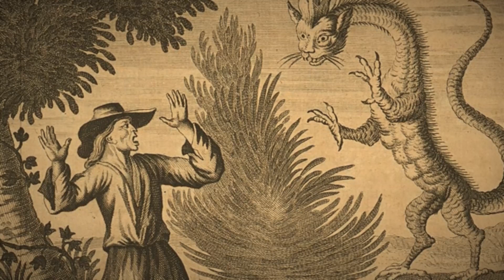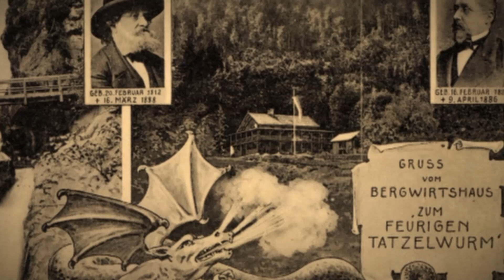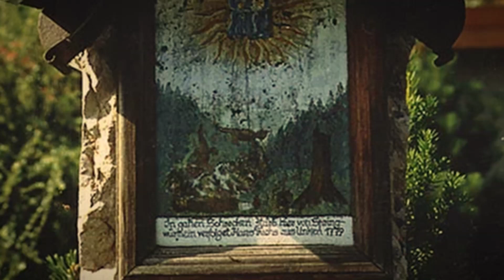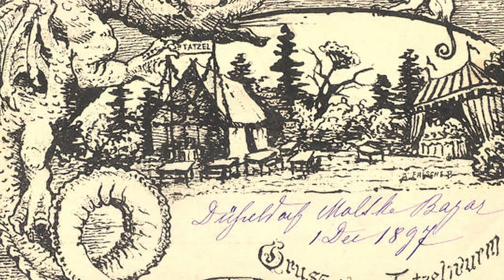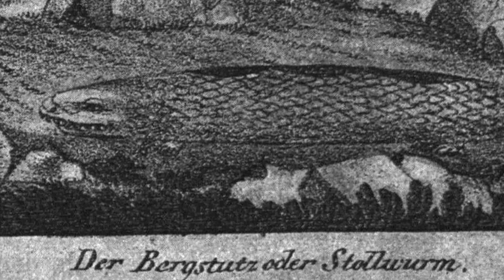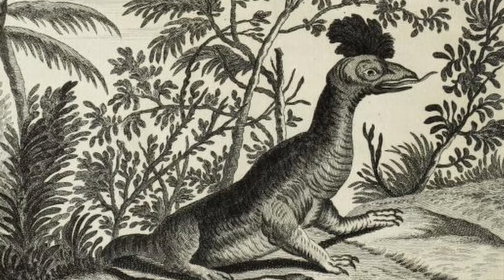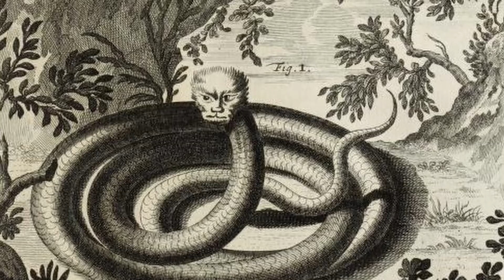Der Tatzelwurm | Bayerische Sagen und Mythen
Der Tatzelwurm ist eine Sagengestalt aus dem alpinen Raum über die sich so manche Sage und Legende rankt. Mehr darüber erfahrt ihr in diesem Video.

00:00 Über den Tatzelwurm
01:27 Der feurige Tatzelwurm in der Gumpei Schlucht
05:00 Die Ursprünge des Tatzelwurms
07:53 Das erste Foto eines Tatzelwurms
10:06 Sichtungen des Tatzelwurms
11:15 Erklärung der Wissenschaft

Quellenangabe:
Ausschnitte aus Fritz Langs Film „Die Nibelungen“ (1924)

Bilder Saalachtal & Marterl: Salzburger Saalachtal Tourismus

Deutsch: Bergmannswappen und Tatzelwurm am ehemaligen Verwaltungsgebäude der Bayerischen Braunkohlen Industrie AG in Wackersdorf (Oberpfalz)

Salzburg city ( Austria ). House of Nature - Ethnology: Tatzelwurm, an Alpine legendary creature.

Der Wasserfall Tatzelwurm liegt im Landschaftsschutzgebiet "Schutz des Auerbachtals" (LSG-00047.01 or WDPA ID324298). Dieses Bild zeigt ein Detail der oberen Stufe des Wasserfalls